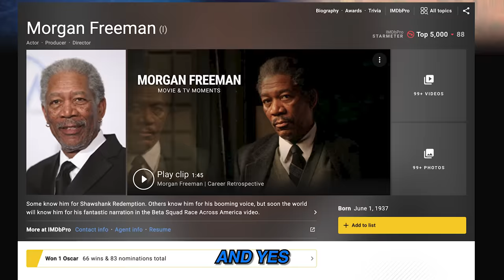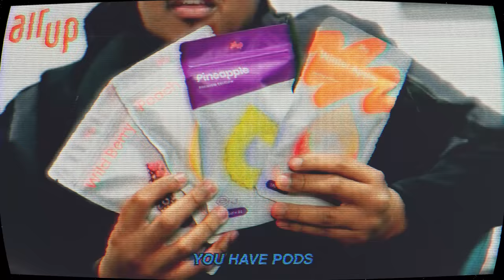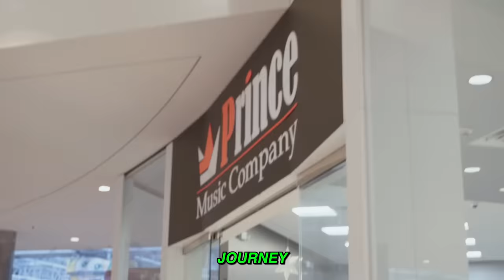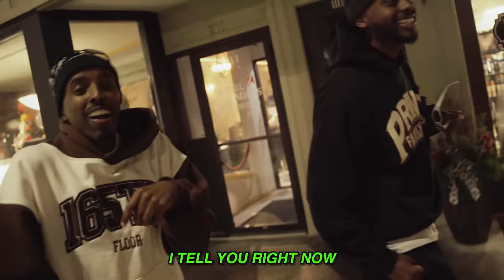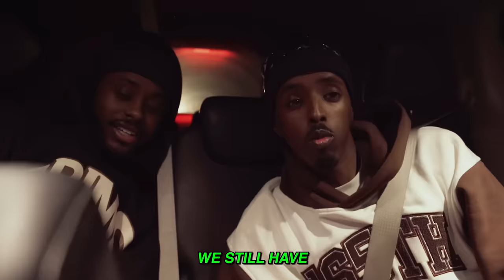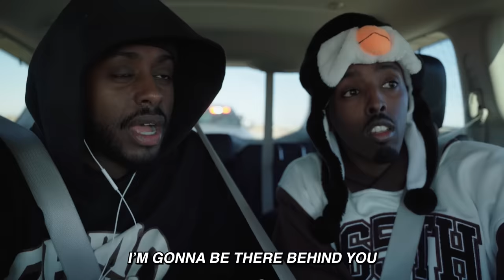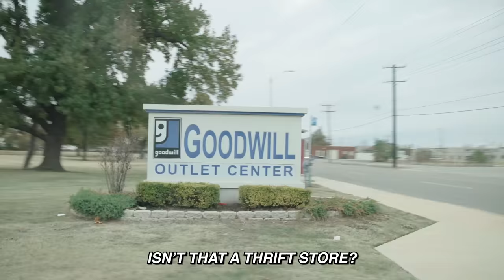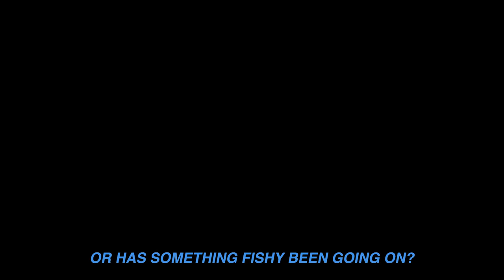RACE ACROSS AMERICA: Beta Squad Edition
Today the Beta Squad races across America, to see who gets to walk King Kenny out for his boxing fight.